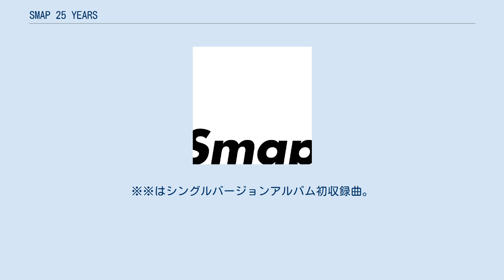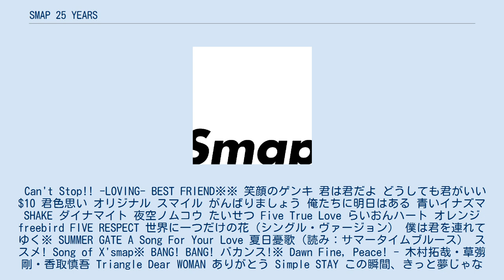SMAP 25 YEARS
SMAPのベスト・アルバム
2016年のベスト・アルバム
オールタイム・ベスト・アルバム
『SMAP 25 YEARS』（スマップ トゥエンティ ファイブ イヤーズ）は、SMAPの6枚目のベスト・アルバムである。
2016年12月21日にJVCケンウッド・ビクターエンタテインメントから発売された。
 ※はアルバム初収録曲。
※※はシングルバージョンアルバム初収録曲。
上位50曲の楽曲を年代順で収録。
 Can't Stop!! -LOVING- BEST FRIEND※※ 笑顔のゲンキ 君は君だよ どうしても君がいい $10 君色思い オリジナル スマイル がんばりましょう 俺たちに明日はある 青いイナズマ SHAKE ダイナマイト 夜空ノムコウ たいせつ Five True Love らいおんハート オレンジ freebird FIVE RESPECT 世界に一つだけの花（シングル・ヴァージョン） 僕は君を連れてゆく※ SUMMER GATE A Song For Your Love 夏日憂歌（読み：サマータイムブルース） ススメ! Song of X'smap※ BANG! BANG! バカンス!※ Dawn Fine, Peace! - 木村拓哉・草彅剛・香取慎吾 Triangle Dear WOMAN ありがとう Simple STAY この瞬間、きっと夢じゃない はじまりのうた どうか届きますように チョモランマの唄※ さかさまの空 手を繋ごう※ gift　 前に!　 CRAZY FIVE　　 Battery※ Joy!! シャレオツ※ Amazing Discovery※ ビートフルデイ 華麗なる逆襲※